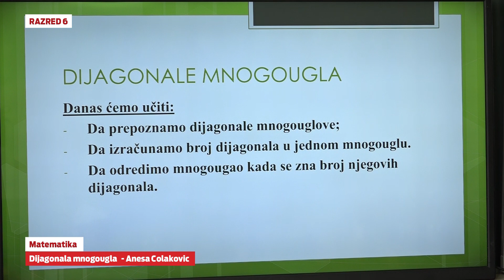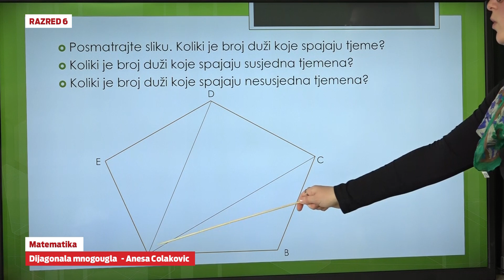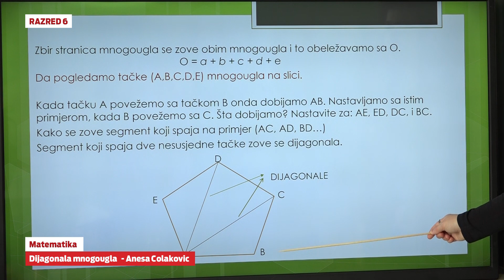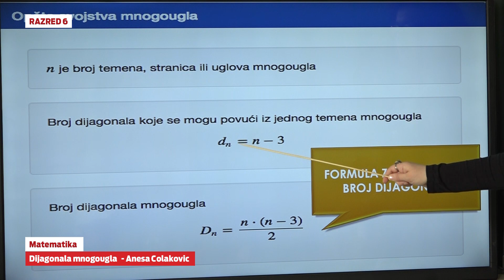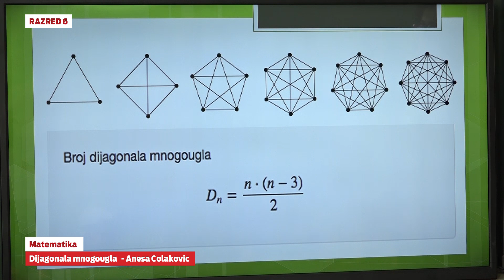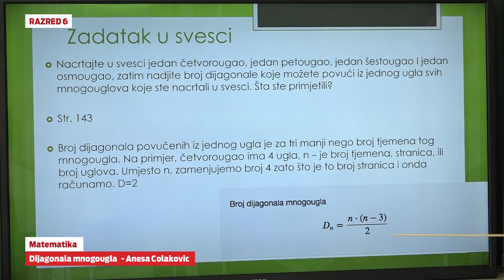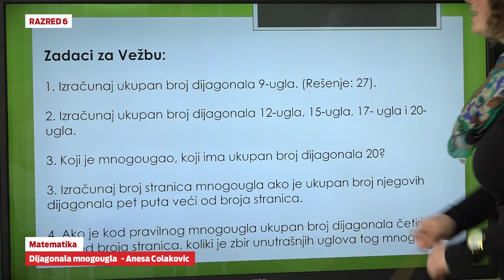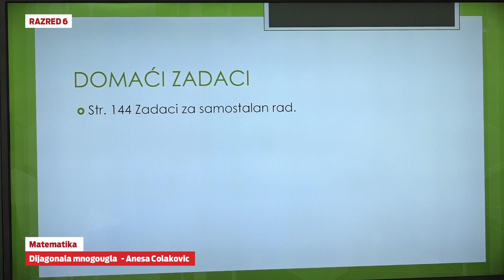B6112 Matematika Dijagonala mnogougla Anesa Colakovic